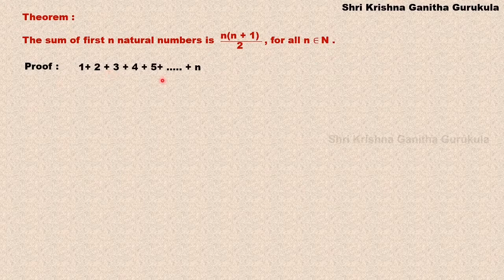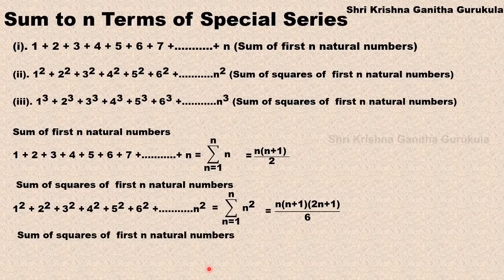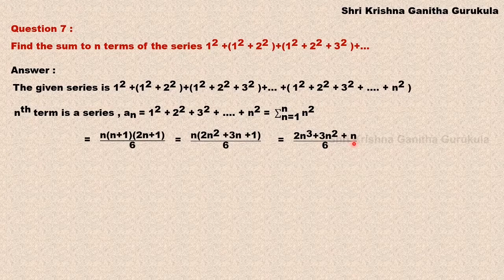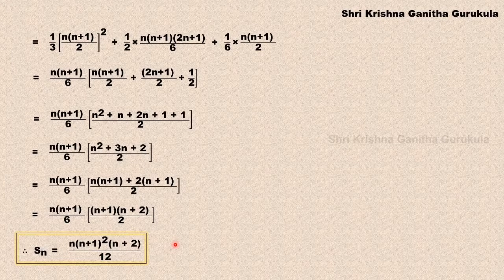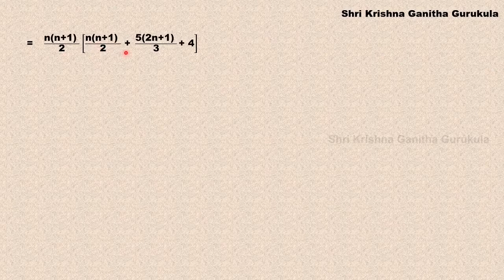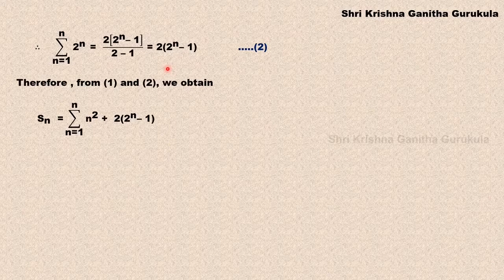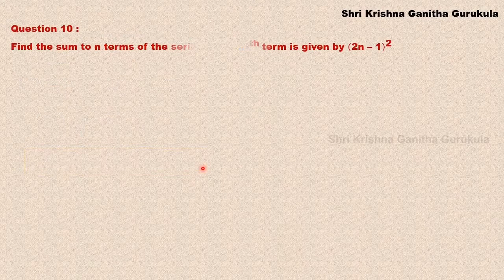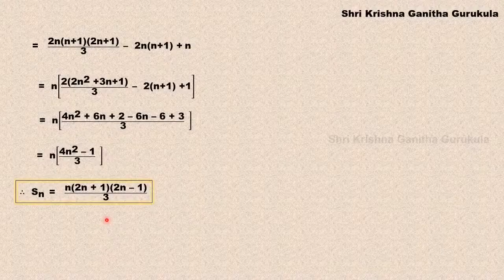Ex 9.4 Q7 to Q10| Special Series class11|Sequence and Series Class 11 |1st puc Maths in Kannada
pucmathsinkannada shrikrishnaganithagurukula Class 12 maths | Class 11 maths |Ex 9.4 Q7 to Q10| Special Series class11|Sequence and Series Class 11 |1st puc Maths in Kannada | 1st PUC Maths | 2nd PUC Maths

and
My Channel on Cooking